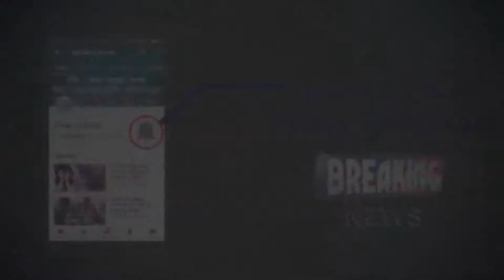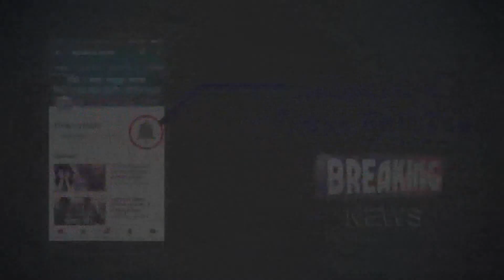JNU को MODI के नाम पर MNU करें:- हंसराज हंस MP BJP ll Like, Share, Comments & Subscribe The Channel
भारतीय जनता पार्टी से सांसद बने हंसराज हंस ने शनिवार को जेएनयू में कार्यक्रम में शिरकत करने पहुंचे। उन्‍होंने यहां जम्‍मू-कश्‍मीर से आर्टिकल 370 हटाए जाने के बारे में अपनी राय रखी। उन्‍होंने कहा कि दुआ करो कि सब अमन से रहें। बम ना चले। हमारे बुजुर्गों ने गलतियां की है और सजा हम भुगत रहे हैं। मैं कहता हूं कि जेएनयू का नाम बदल कर एमएनयू कर दो। मोदी के नाम पर भी तो कुछ होना चाहिए।